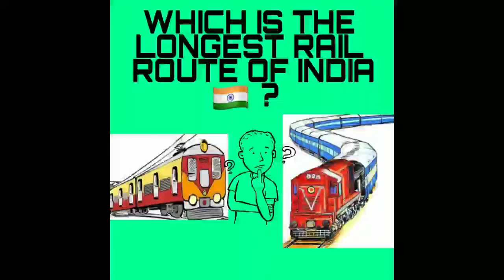LONGEST RAIL ROUTE OF INDIA🇮🇳🇮🇳✅✅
Hello guys this video is about the longest rail route of India 🇮🇳🙂

VIVEK EXPRESS= Dibrugarh–Kanyakumari Vivek Express is a weekly Express train of the Vivek Express series the Indian Railways which runs from Dibrugarh in India's north eastern state Assam to Kanyakumari in Tamil Nadu the southernmost state of India. 🚆🚄